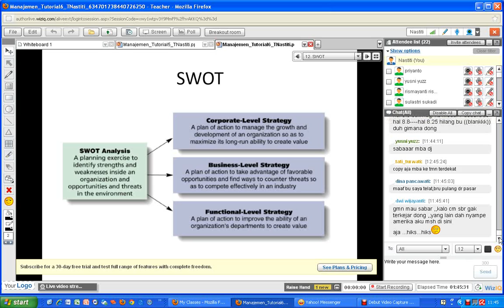Manajemen MK 2012 1 Pertemuan 6 part11